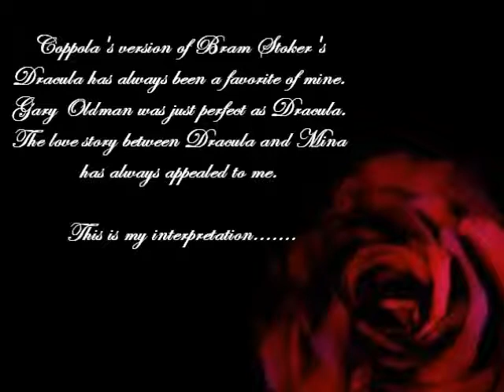Mad Love Series: Dracula and Mina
In this series i will be creating looks inspired by my favorite couples in movies, books/comic books, cartoons, etc...

Bram Stoker's Dracula is one of my all time favorite movies. Its just visually stunning .the love between Dracula and Mina is just so tragically romantic.

Products used:
e.l.f smokey eye book- black
Kleancolor palette- Red
e.l.f eyeliner pencil- Black
lash select kit